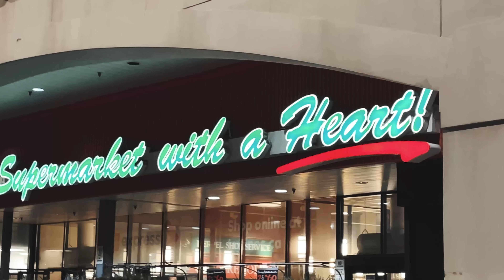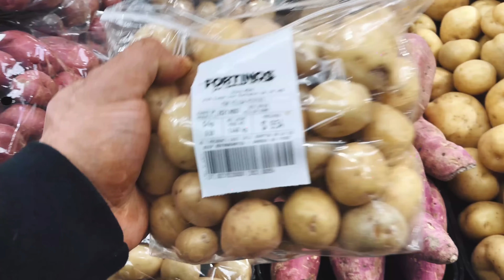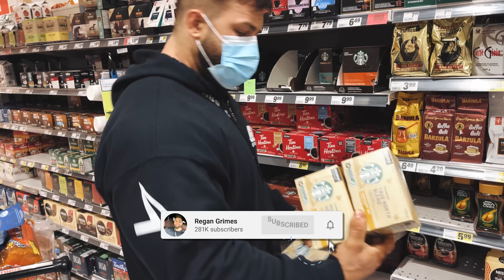BODYBUILDER GOES GROCERY SHOPPING | MEAL PREP FOR MUSCLE BUILDING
► MY NEW GRIMEY APPAREL IS LIVE

►IRON BULL STRENGTH - Lifting Accessories